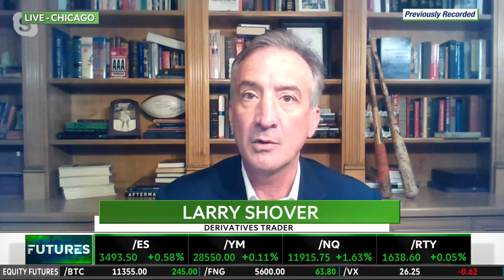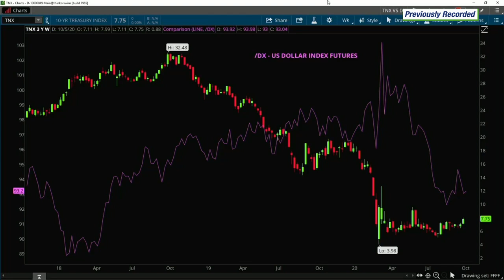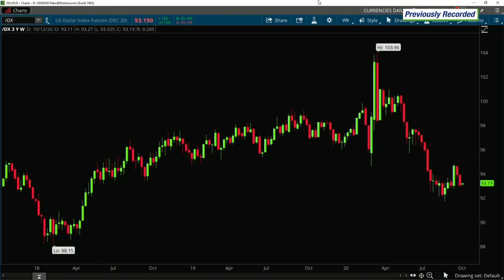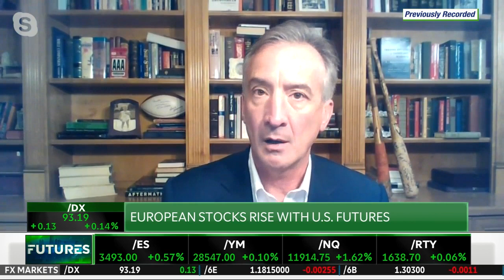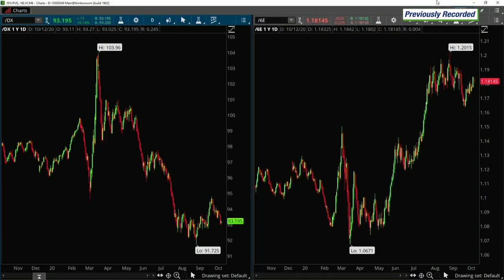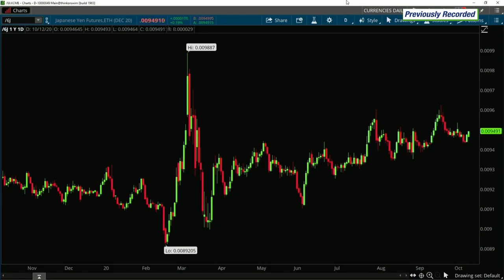Larry Shover - TDANetwork - 10/12/20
The Treasury market will grapple with the implications of the auction concession that stuck. Admittedly, this interpretation might be needlessly glib, after all there is a lot more at play in the US rates market than simply the traditional supply and demand dynamics. I've long maintained that it’s ultimately the global macro influences that truly define the outright level of Treasury yields and this stance certainly hasn’t changed.